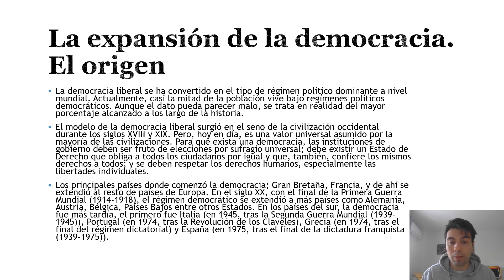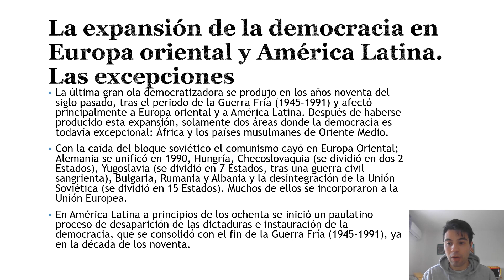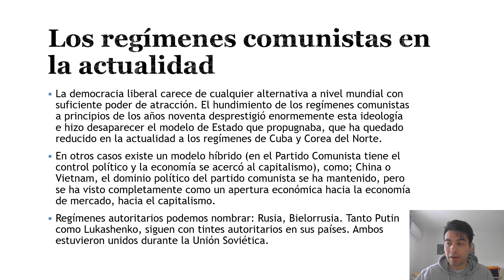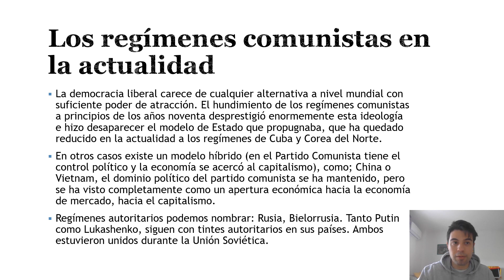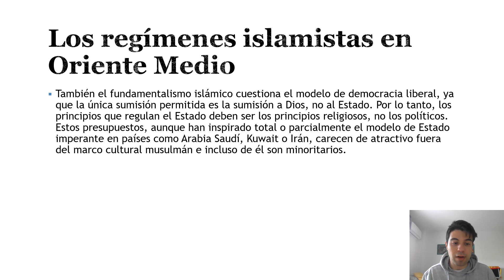Democracia y dictaduras en la actualidad.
La democracia liberal es el tipo de régimen que domina a nivel mundial. La mitad de la población vive bajo regímenes políticos democráticos. El dato es negativo, en realidad es un porcentaje mayor. El nacimiento de la democracia liberal comenzó en los siglos XVIII y XIX (la Revolución la Gloriosa en Gran Bretaña, la Independencia de Estados Unidos (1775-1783), la Revolución Francesa (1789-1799), la Guerra de la Independencia Española (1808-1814), las Independencias de América Latina (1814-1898) y las revoluciones políticas en Europa en los años 1820, 1830 y 1848).
¿Qué es democracia? Las instituciones de gobierno se celebran por sufragio universal, Estado de Derechos igualdad de los ciudadanos y los mismo derechos, respetar los derechos humanos, especialmente las libertades individuales.
La extensión de los regímenes democráticos, comenzaron en Australia y Nueva Zelanda, Estados Unidos, Canadá y llegó a Europa. En Europa los primeros Estados democráticos fueron; Gran Bretaña y Francia. Con el final de la Primera Guerra Mundial (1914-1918), se extendió a otros Estados; Alemania, Austria, Bélgica, Países Bajos, los países nórdicos y Dinamarca. En el sur de Europa la democracia llegó más tarde. En España durante la II República el régimen democrático era similar al europeo. Con la Guerra Civil Española (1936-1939) y la dictadura franquista (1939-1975), España no comenzó el régimen democrático hasta ese año. Italia fue el primer país del sur con democracia desde 1945. En Portugal y Grecia la democracia no se consolidó hasta 1974.
Después de la Segunda Guerra Mundial (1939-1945) y el comienzo de la Guerra Fría (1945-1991), Europa oriental quedó bajo regímenes comunistas. Tras la caída del bloque soviético Europa oriental comenzó la transición la democracia y en América Latina la situación fue similar. Hay dos excepciones que no existe democracia; en África y Oriente Medio.
Con la caída del bloque comunista y la fragmentación de Estados de Europa del Este, muchos de ellos comenzaron la transición política y económica de unirse a la Unión Europea y a la OTAN.
En América Latina en los años 40 y 50 se produjo la subido al poder de los populismos, en Brasil, Bolivia o Argentina. En los años 70 se produjo la subida al poder de regímenes dictatoriales, en Chile gobernó Allende (el socialismo), en 1973 un golpe de Estado contra Allende acabó con su vida y la subida al poder de Pinochet con el apoyo de Estados Unidos.
Los regímenes comunistas en la actualidad existen pocos. La mayoría de los Estados renegaron del comunismo y la caída de los bloque soviético en los 90 agudizó aún más crisis en todo el bloque. Hay excepciones; Cuba y Corea del Norte.
En otros países el partido comunista tiene gran poder, pero se ha acercado a la economía de mercado o capitalismo. Considerados regímenes híbridos los casos de; China y Vietnam.
Otros países tienen tintes autocráticos por la herencia de la Unión Soviética y destacan; Rusia y Bielorrusia.
El fundamentalismo islámico cuestiona el modelo de democracia liberal, destacan la sumisión a Dios y no al Estado. Los principios religiosos prevalecen sobre los políticos. Este modelo de Estado se encuentra en países como; Arabia Suadí, Kuwait o Irán, carecen de atractivo fuera del marco cultural musulmán e incluso de él son minoritarios.